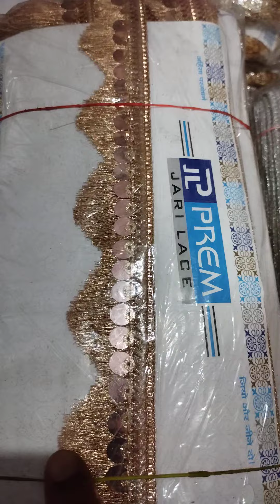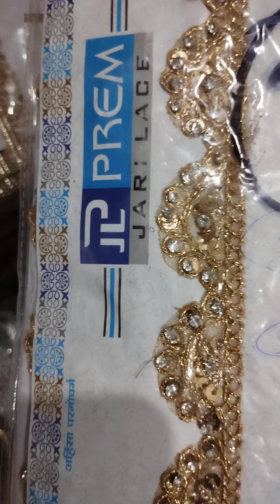Cutwork Lace Gota 😍😍😍wedding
fancy lace, fancy lace border, fancy lace shop, fancy less
stone work lace, stone lace attaching, stone lace band, stone lace, stone work floor